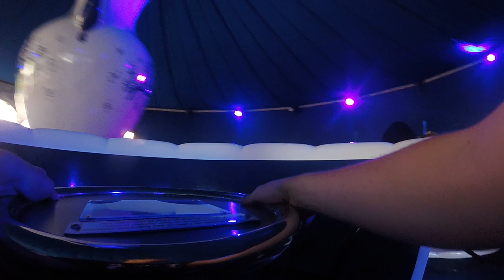Europa Park / Niederlande / Onride Koffiekopjes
Technische Daten
Eröffnung
1985
Fahrtdauer
1 Min. 30 Sek.
Kapazität
4 Personen pro Gondel
Theoretische Kapazität
990 Personen pro Stunde
Hersteller
Mack Rides